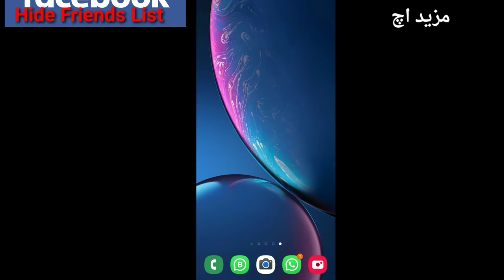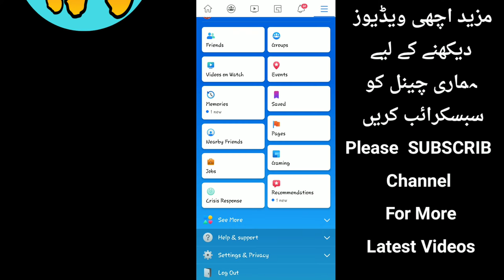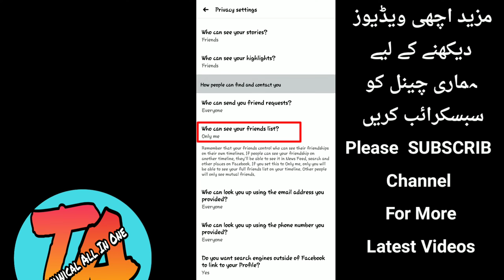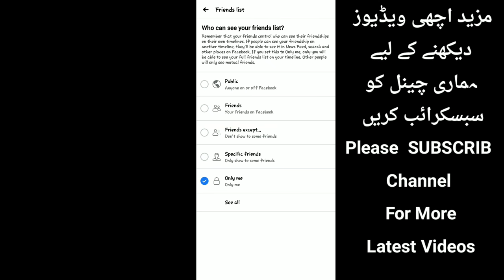Facbook Pe Apne Friends Chupane Karne Ka Tareeka | How To Hide Your Facbook Frinde List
Hello Dosto is video men aapko bataonga ke aap apne facbook friends ko dosron se kese chupaenge kise or ko aapke facbook friends kabhe show nahen honge /